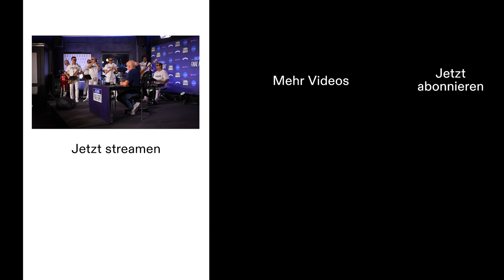Willkommen zurück, Stefan Raab😍 | DER CLARK FINAL FIGHT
Darauf hat Deutschland fast ein Jahrzehnt gewartet, die Rückkehr von Show-Legende Stefan Raab ins Rampenlicht! Am 14. September steigt der 57-jährige Entertainer gegen die 46-fache Box-Weltmeisterin Regina Halmich zum dritten Mal in den Ring. Ihr Battle geht in die letzte Runde und wird mit einer Pre-Show der Superlative eigeläutet: Nationale Topstars zum Einzug, atemberaubende Show-Einlagen, viel Glamour und Prominenz am Boxring inklusive. Im Golden Circle werden neben den Ex-Boxweltmeistern Dariusz Michalczewski und Firat Arslan zahlreiche weitere Promis vertreten sein. Moderiert wird das Top-Event von Elton, Kommentator ist Frank "Buschi" Buschmann und Laura Wontorra berichtet am Boxring.